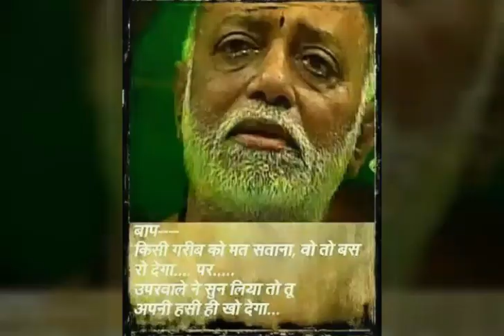Morari Bapu's best photos